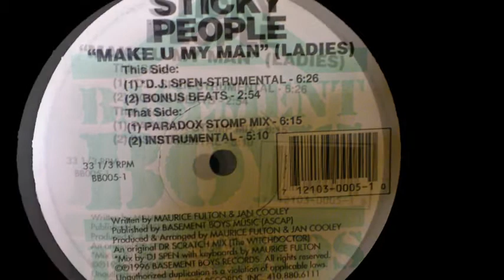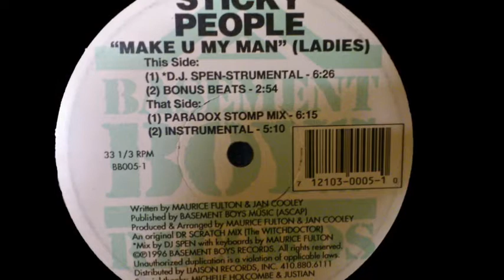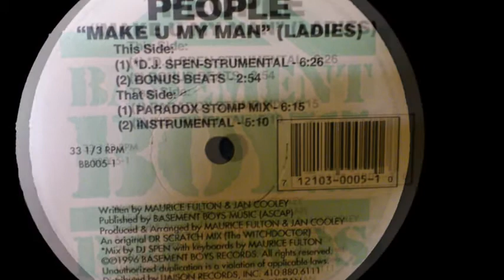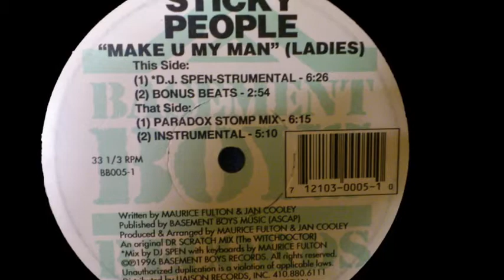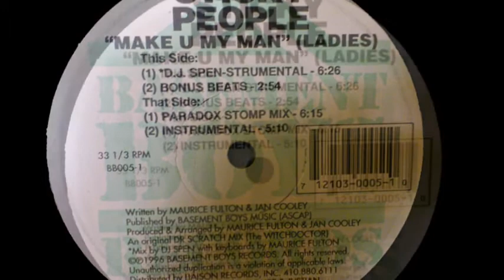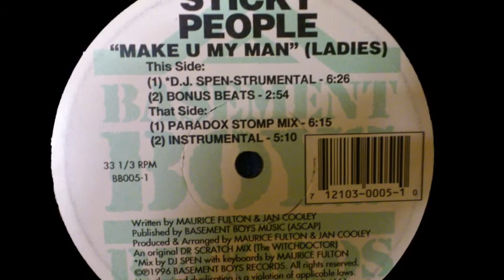Sticky People - Make U My Man (Ladies) (D.J. Spen-Strumental)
I don't find it anywhere. so this is a rip of my vinyl

Sticky People   ‎-- Make U My Man (Ladies)
Label: Basement Boys Records ‎-- BB005-1
Format: Vinyl, 12", 33 ⅓ RPM, White Label
Country:  US
Released: 1996
Genre: Electronic
Style:House

Follow also my  Tribal Records Fan Page on facebook

don't ask me to send via email the wav or other audio format of this track. you can download it via a lot of youtube downloader, but remember one thing. it will sounds bad and forever a low quality!

muccus...